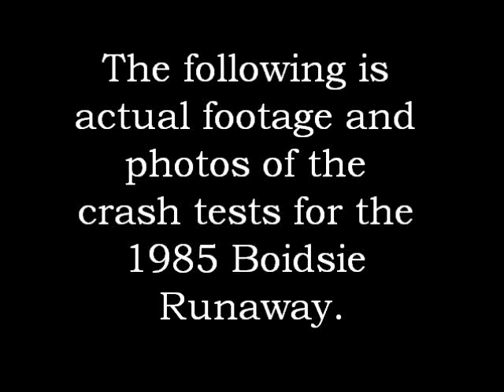1985 Boidsie Runabout Crash Test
This was requested by blastboom. The music is a short demo of a piece I've never heard before.